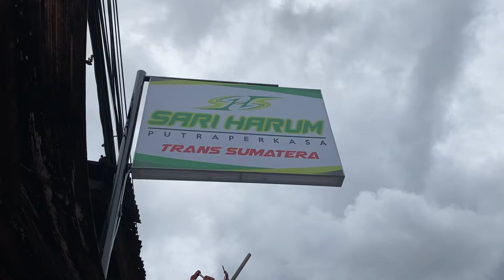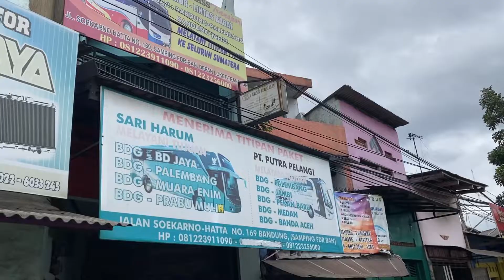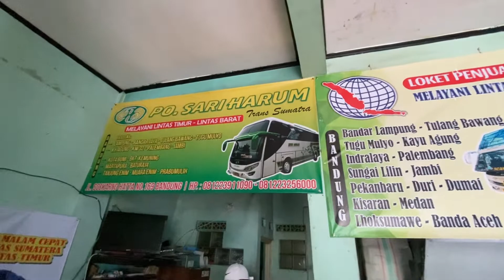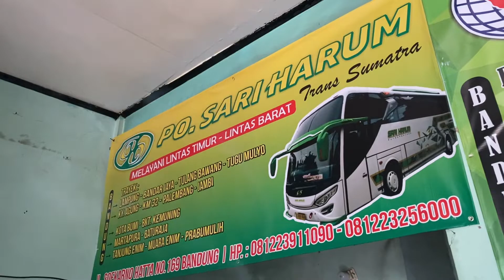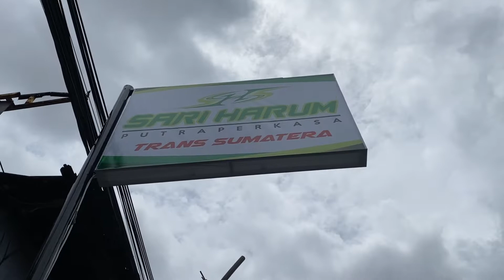Gimana keseruan ngawal 2 unit dalam 1 hari? Harinya Sari Harum,Isinya bukan penumpang aja?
Jadi gimana sih ngawal 2 unit sekaligus tonton langsung
Mau pesen tiket bandung palembang atau sebaliknya
Mau ngirim paket juga bisa
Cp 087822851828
Gass terus sari harum putra perkasa